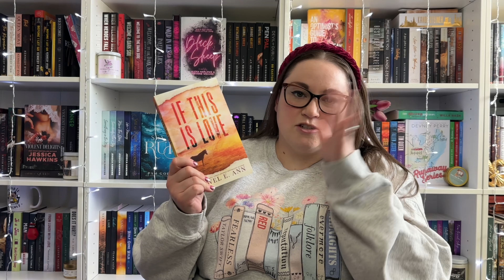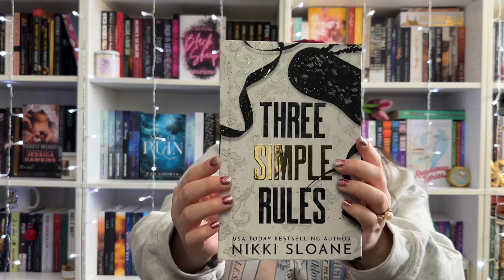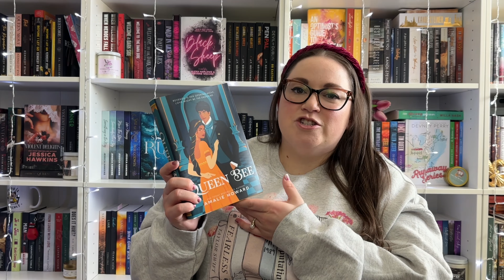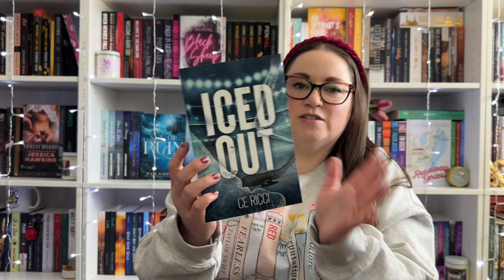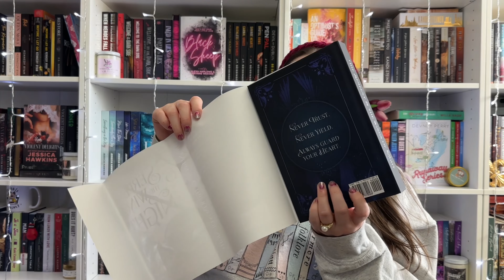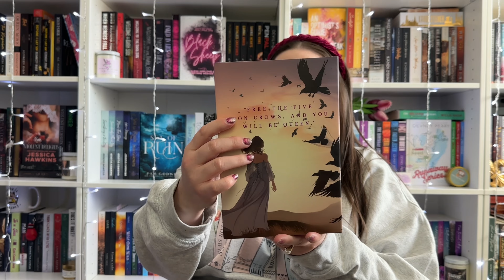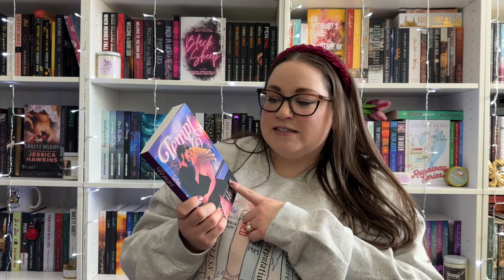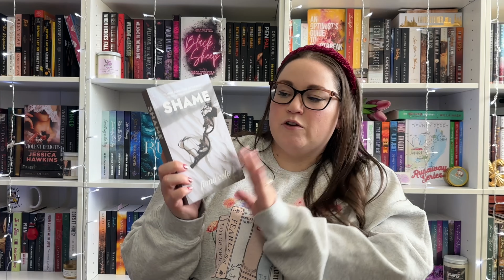Spring Book Haul | 40+ romance books!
Here today with a spring book haul! Books I picked up at a recent book signing, book mail, special editions, and books I got in from publishers in the past couple months! Let me know if you have read any of these or a recent book you hauled. I’d love to chat in the comments.

Books Mentioned:
Fourth Wing, Rebecca Yarros
If This is Love, Jewel E Ann
Rouge, Greer Rivers
The Redemption, Nikki Sloane
A Place Without You, Jewel E Ann
Catching Lightning, Greer Rivers and Kayleigh King
Three Simple Rules, Nikki Sloane
Illicit, Sara Cate
5 Rounds, Nikki Castle
2 Fights, Nikki Castle
3 Count, Nikki Castle
Queen Bee, Amalie Howard
Great and Precious Things, Rebecca Yarros
Forever in Cape May, Jennifer Probst
Filthy Sinner, Serena Akeroyd
The Director, Renee Rose
Holiday Rogue, Rebecca Zanetti
Iced Out, CE Ricci
Black Swan Affair, KL Kreig
Devious Lies, Parker S Huntington
Beautifully Broken Pieces, Catherine Cowles
Crew, Tijan
Hidden Truths, Nikki Ash and K Webster
Stolen Lies, Nikki Ash and K Webster
R’Jaal’s Resonance, Ruby Dixon
The Serpent and the Wings of Night, Carissa Broadbent
The Bookish Box Anthology Volume 1
House of Beating Wings, Olivia Wildenstein
Between Wrath & Mercy, Jess Wisecup
My Dark Romeo, Parker S Huntington and LJ Shen
Blame it on the Vodka, Fiona Cole
Between Hello and Goodbye, Emma Scott
Tempt, Melanie Harlow
Yours Truly the Duke, Amelia Grey
The Bookshop Cinderella, Laura Lee Guhrke
The Scandalous Ladies of London: The Countess, Sophie Jordan
Ruby Spencer’s Whisky Year, Rochelle Bilow
Isha Unscripted, Sajni Patel
Love and Other Flight Delays, Denise Williams
A Witch’s Guide to Fake Dating a Demon, Sarah Hawley
Sweet Addiction, J Daniels
Shame, Fiona Cole
Sicko, Amo Jones